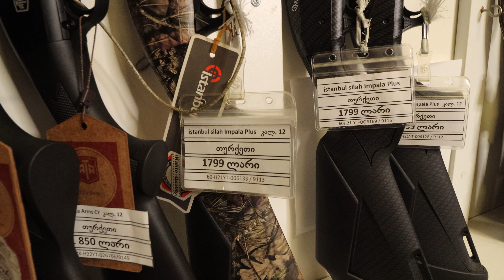იმპალა პლიუსი / კალიბრის მაღაზია დომინოში Impala Plus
მაღაზია მდებარეობს ისთ პოინთის დომინოს შენობაში. დასვენების დღე ორშაბათი.
❤️საშუალება არხის დახმარებისათვის 👇
🔷TBC ბარათზე: MARLEN PEIKRISHVILI - GE74TB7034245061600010
კონტაქტისათვის:
„Croco Card“-ის მომხმარებელს შესაძლებლობა აქვს გადმოწეროს ელექტრონული საფულე MyProfile-ის მობილური აპლიკაცია და მიიღოს წვდომა სხვადასხვა ფინანსურ სერვისზე ერთ სივრცეში Ios Android
ძაღლისა და კატის საკვების შესარჩევად და შესაძენად შეგიძლიათ მიმართოთ ჰეფი დოგის ოფიციალურ წარმომადგენლობას საქართველოში: 📲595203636 გაითვალისწინეთ, რომ ჩვენი არხის გამომწერებისათვის ჰეფი დოგის ოფიციალური წარმომადგენლობა აკეთებს სპეციალურ ფასდაკლებას ;)